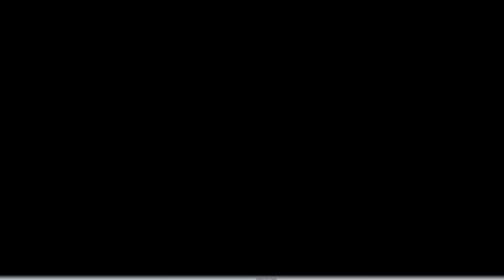Capital Volvo - Luxury Under The Tree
This holiday...put a little luxury under the tree. Get to Capital Volvo Cars for incredible Winter Safely Sales Event incentives today!